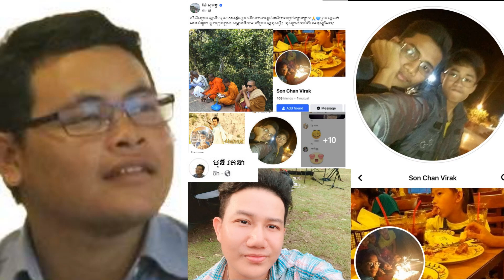ហួសចិត្តពេក!!ក្រោយបុរសទម្លាយរូបភាពព្រះតេជគុណ ច័ន្ទមុនី ស្រាប់តែ ម៉ៃសុគន្ធ ព្រ.លះទៅវិញបែបនេះថា...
បើយយោតាមគណីហ្វេសប៊ុករបស់ម្នាក់ឈ្មោះថា មុនី រតនា បានទម្លាយថា "ខ្ញុំធ្វើការបើកបង្ហាញការពិតនេះ មិនមែនមានចេតនា ជាន់ពន្លិចនរណាម្នាក់ឡើយ ជាពិសេសបុគ្គលសាមីខ្លួន។ ខ្ញុំធ្វើនេះក្នុងគោលបំណងតម្រង់ទិដ្ឋិប្រជាពលរដ្ឋខ្មែរ និងការពារលំអរព្រះពុទ្ធសាសនា ដ៏ល្អផូរផង់តែប៉ុណ្ណោះ។ ខ្ញុំសំអាងទៅលើភស្ដុតាងជាក់ស្ដែងដែលបានរកឃើញ។"